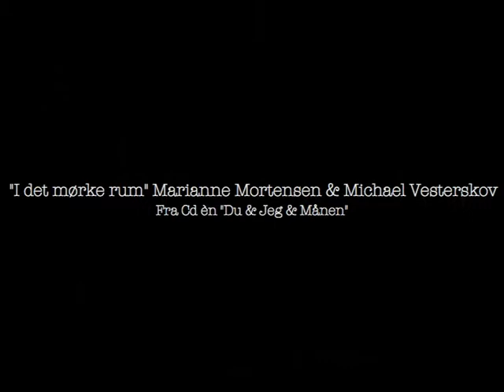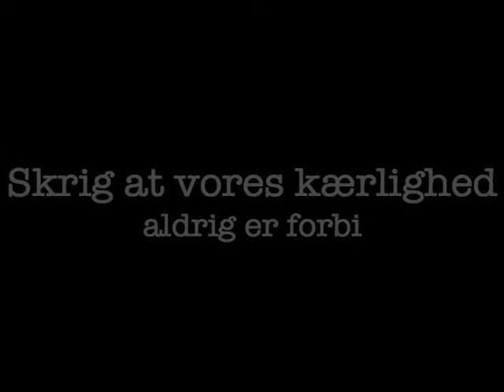I det mørke rum.dv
Marianne Mortensen & Michael Vesterskov
Fra albummet: Du & Jeg & Månen
Musikere: Bebe Risenfors, Mathias Blomdahl, Michael Vesterskov
Tekst: Pia Juul